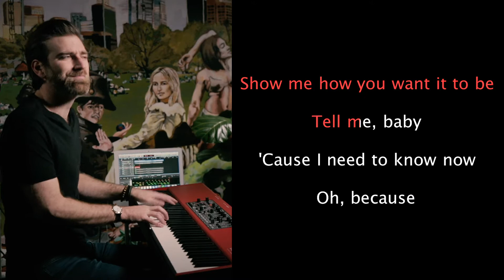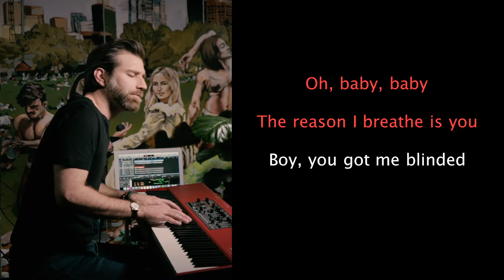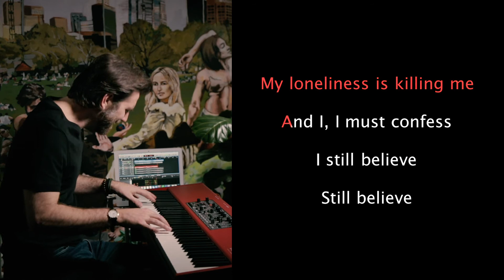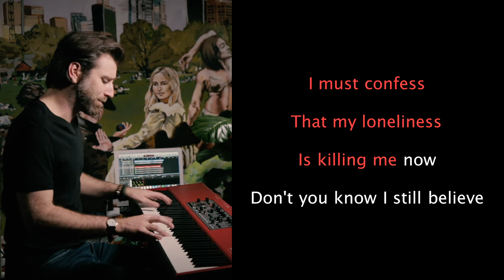"Baby One More Time" - Britney Spears | piano karaoke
Solo piano version of my "Baby One More Time" arrangement without vocals.
It's Britney, bitch.
words and music by Max Martin
piano arrangement by me.